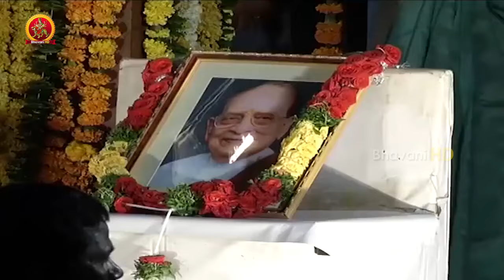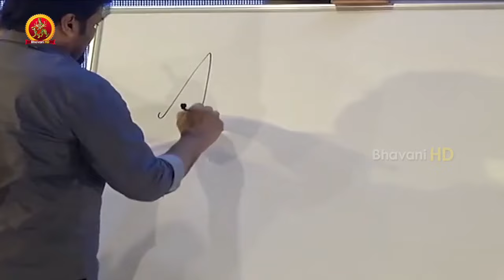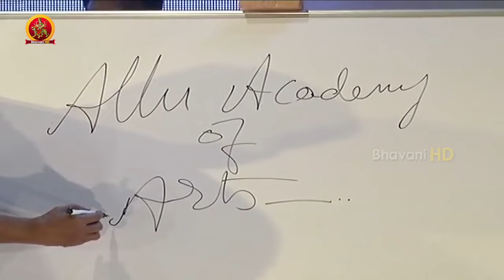Allu Ramalingaiah Award Presentation Function || Ravindra Bharathi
Watch Allu Ramalingaiah Award Presentation Function